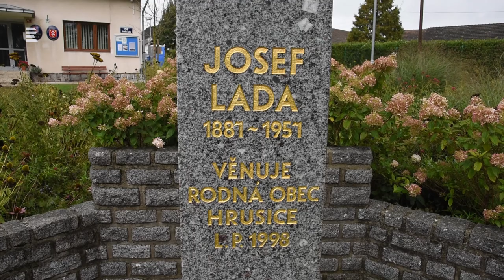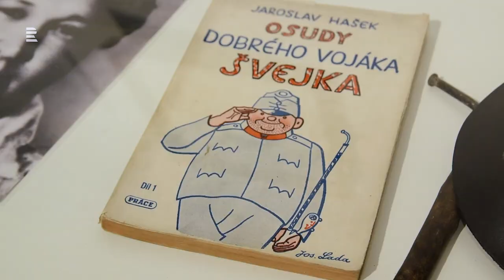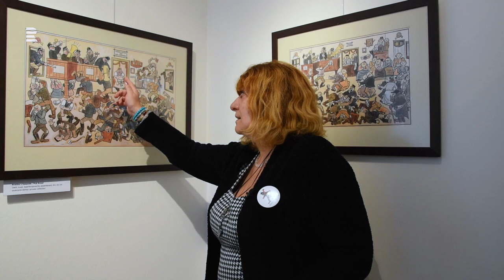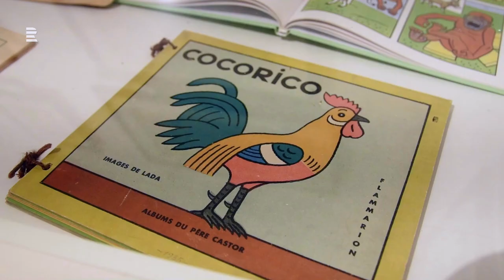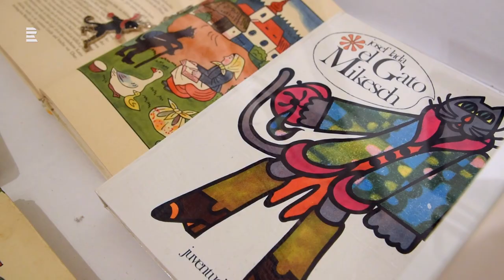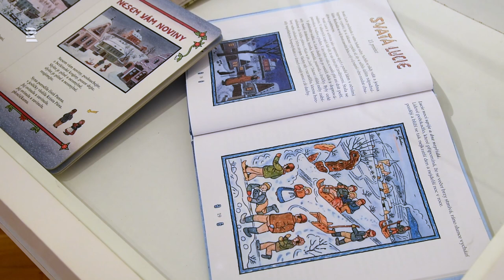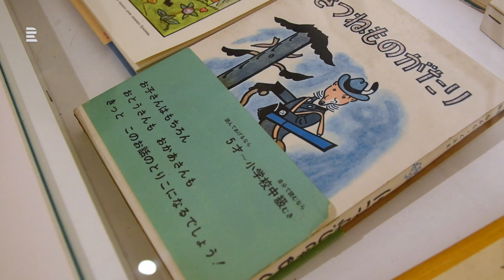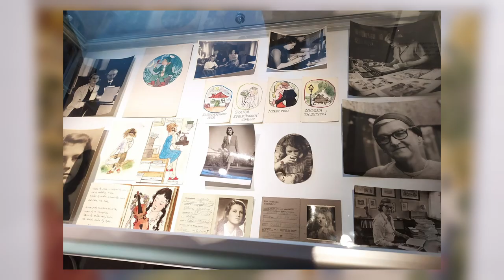Josef Lada: Švejk illustrator and painter of Czech Christmas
❕Subtitles in additional languages available❕

🖼 Josef Lada is undoubtedly one of the best-loved Czech painters of all time. He is known for his illustrations of children’s books as well as for his landscape and village paintings, many of which have been appearing on Czech Christmas cards for generations. The self-taught artist is also noted around the world for his illustrations of Jaroslav Hašek’s The Good Soldier Švejk.

🔍Find out more about Josef Lada in our series dedicated to Czech painters.